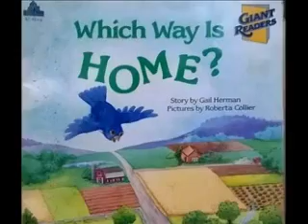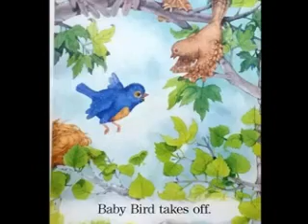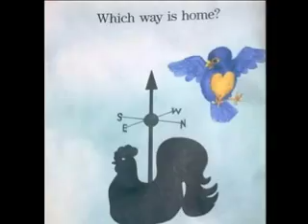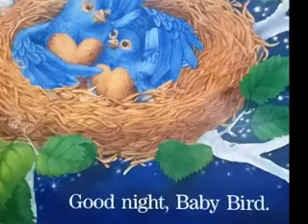Which Way is Home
Baby Bird wants to fly with reading by Keira aged 5.